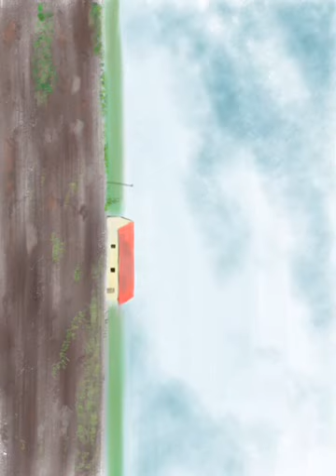Digital speed painting of rainy day scene